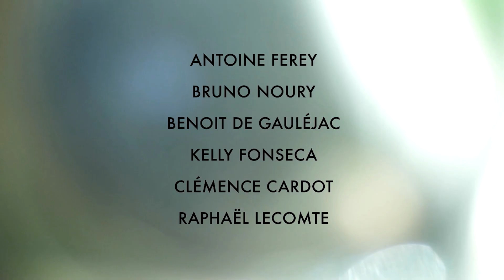À contre-courant - Bande-annonce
"À contre-courant" est une série de 4 épisodes, réalisée en 2019 par des étudiants en 2e année des filières Cinéma & Audiovisuel et Son à 3iS Paris.